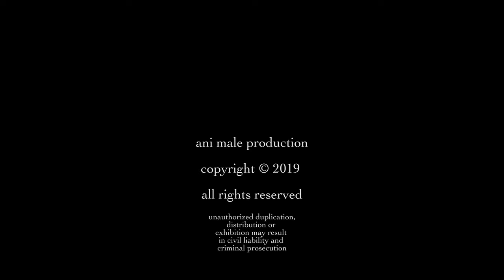🐝 large yellow jacket 🐝 2019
ani male presents:
large yellow jacket 2019. wasp hive overtook this burrow. Now they are "cleaning house".

 💕 Please don't forget to push the like button 💕 !!!
This is an ani male production !